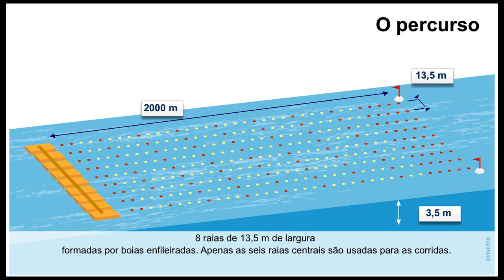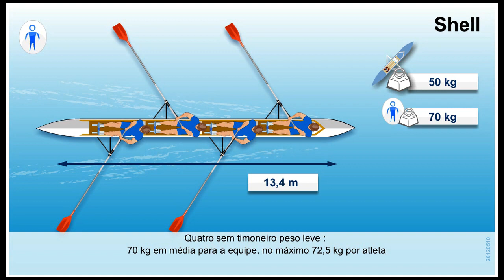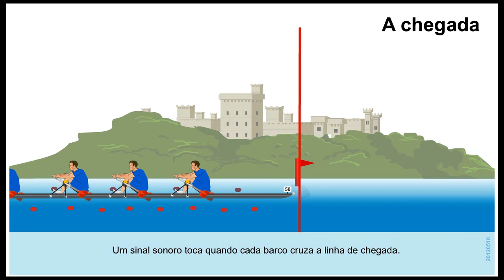Regras do Jogo: Remo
Força e ritmo na água